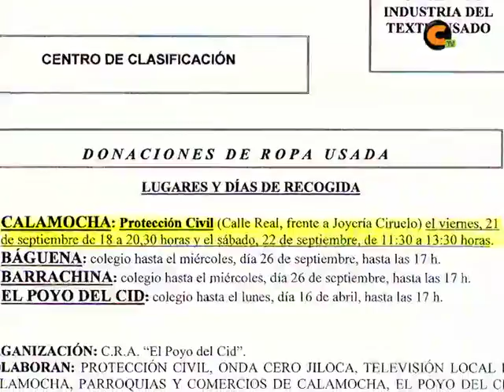Colabora con África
El CRA de El Poyo del Cid organiza una recogida de ropa en favor de 'S.O.S. África'.